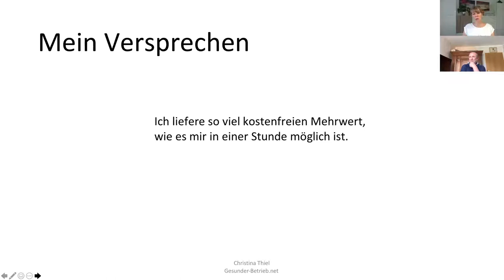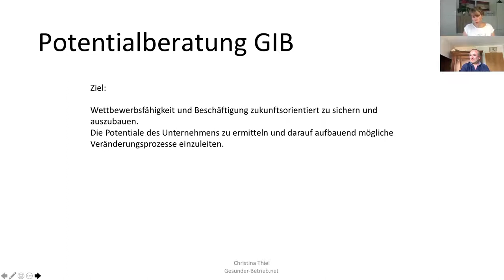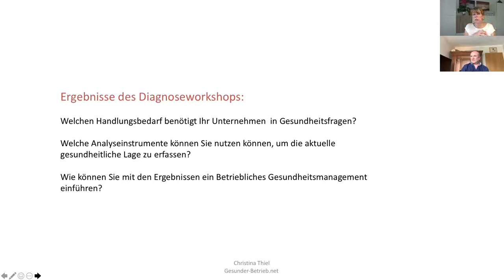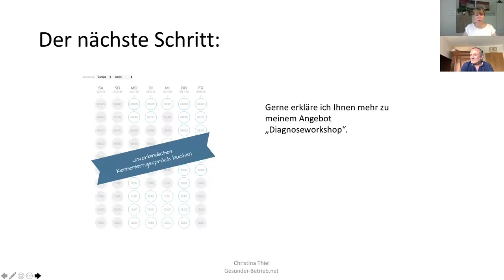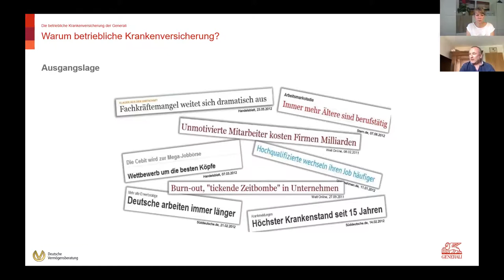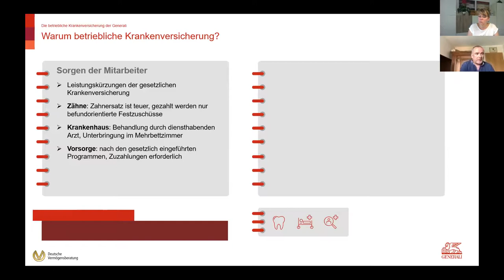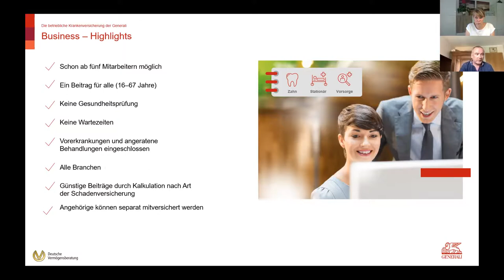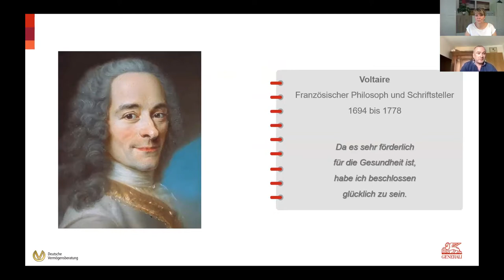Finanzierung von Gesundheit im Unternehmen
Alle Links/ Kontaktdaten:

Karsten Schubert:
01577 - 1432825